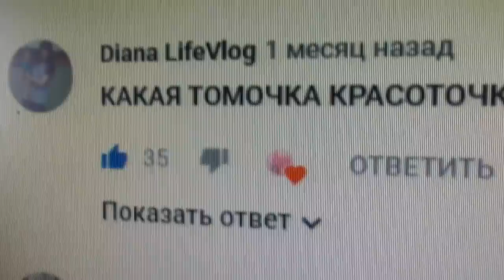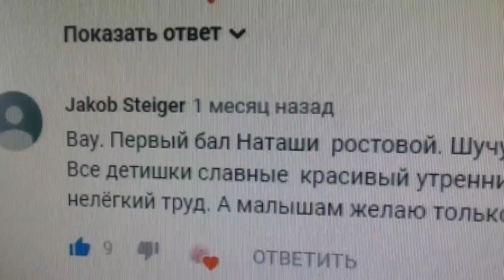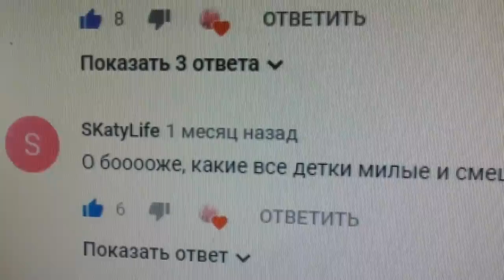Обзор гардероба младших красавиц! 2,12,2018,